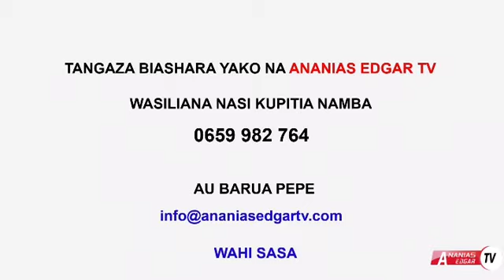MREMBO Wa CHUO KIKUU Ageukia UGANGA Wa ASILI Kisa 'Mizimu' Ya Ukoo Kumkataza